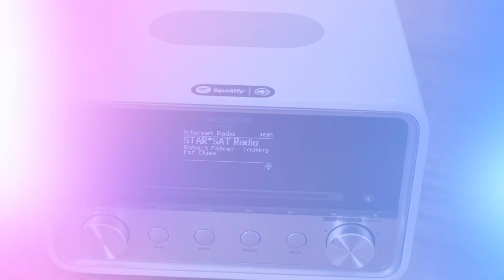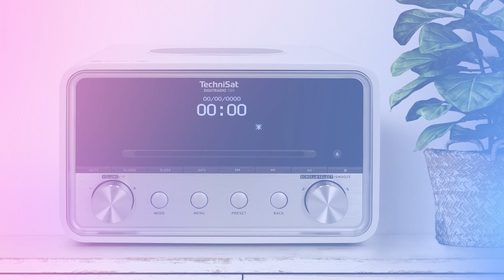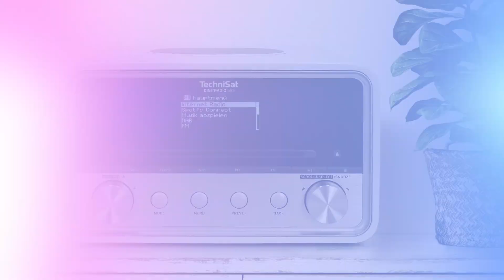DIGITRADIO 585 | DAB+/UKW/Internet-Stereoradio mit CD-Player, Spotify, Wireless Charging | TechniSat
Als leistungsstarkes DAB+ Hybridradio begeistert das DIGITRADIO 585 jeden wahren Musikfan mit seinen schier grenzenlosen Abspielmöglichkeiten. Neben der bundesweiten und regionalen Radio-Programmvielfalt via DAB+ empfängt das DIGITRADIO 585 per WLAN zigtausende Internetradio-Sender aus aller Welt. Einmal im Heimnetzwerk eingebunden, greift das Digitalradio über UPnP auf PCs, Smartphones oder NAS-Laufwerke zu. Kabellose Musikübertragung ist via Bluetooth ebenfalls möglich. Spotify-Nutzer können darüber hinaus die Musik des Online-Streaming-Dienstes über Spotify Connect direkt auf das Radio streamen. Und Fans der digitalen Scheibe genießen durch den integrierten CD-Player mit MP3-Funktion jederzeit ihre Lieblings-CD.

In puncto Bedienung ist das DIGITRADIO 585 ebenfalls ein Multitalent. Eine intuitive Drehregler-Steuerung und ein komfortables, großes OLED-Display sowie die praktische Steuerung per App sorgen für eine komfortable und einfache Bedienung. Richtig praktisch: Sollte der Smartphone-Akku durch das viele Musikstreamen schwach werden, so hilft die Wireless-Charging-Fläche beim komfortablen, kabellosen Laden des kompatiblen Smartphones mit QI-Ladestandard.

Technische Daten:

Top-Ausstattung
DAB+ Digitalradio
Wireless Charging zum Aufladen von Smartphones
UKW-Radio (mit RDS und PLL)
Grenzenlose Musikvielfalt via Internetradio
Audiostreaming (Spotify, UPnP, Bluetooth)
Großes OLED-Display mit Beleuchtung
CD-Player mit MP3-Wiedergabe
USB-Schnittstelle mit Ladefunktion und MP3-Wiedergabe
Steuerung per TechniSat CONNECT-App (iOS, Android)
Umgebungsbedingungen Betrieb
Luftfeuchtigkeit : 5 - 90 % relative Luftfeuchtigkeit (nicht kondensierend)
Umgebungstemperatur : 5 - 35 °C
Radiotyp
Stationäres Radio : Ja
Radio/Empfang
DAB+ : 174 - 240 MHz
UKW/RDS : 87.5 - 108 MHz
Internetradio : Ja
Antenne : DAB/UKW-Teleskopantenne
Lautsprecher
Stereo-Lautsprecher : Ja
Systemleistung : 20 W (RMS)
Ausgangsleistung Stereo : 2 x 10 W
Equalizer : Ja
Anschlüsse
USB : 1
Audio-Eingang analog/AUX in : Ja
Kopfhöreranschluss (3,5mm Klinke) : 1
Anschluß für externe Antenne (F-Buchse) : 1
Bedienung/Komfort
Uhr : Ja
Automatische Uhrzeiteinstellung nach Stromausfall : Ja
Wecktimer : Ja
Sleeptimer : Ja
Snooze-Funktion : Ja
Fernbedienung : Ja
CONNECT-App : Ja
Programmspeicher Favoriten DAB+ : 12
Programmspeicher Favoriten UKW : 12
Bluetooth Version & Profile
Bluetooth-Version : 4.0
AVRCP (Bedienung über mobile Geräte) : ja
A2DP (Streaming von Audiodaten) : ja
Display
Größe : 2.42 Zoll
RadioVIS : Ja
Dimmbar : Ja
Typ : OLED
Funktionen
MP3 Wiedergabe über USB : Ja
USB Ladefunktion : Ja
CD Player mit MP3 : Ja
Wireless charging : Ja
Netzwerk & Kommunikation
Bluetooth : Ja
TechniSat CONNECT
Control : Ja
WLAN
WLAN : 802.11 a/b/g/n (2,4-GHz- und 5-GHz-Band werden unterstützt)
Unterstützte Formate & Codecs
Audio-Formate : WMA, AAC, WAV, MP3, M4A, FLAC
Sonstige Features
OSD-Sprachen : Englisch, Deutsch, Französisch, Polnisch, Italienisch, Niederländisch, Norwegisch, Dänisch, Schwedisch, Finnisch, Spanisch, Portugiesisch, Türkisch
Streaming
Bluetooth Audiostreaming : Ja
Audiostreaming (UPnP) : Ja
Spotify Free : Ja
Stromversorgung
Nennspannung : 230 V
Frequenz : 50 Hz
Netzteil : DC 12 V / 3.000 mA
Netzteilart : Extern